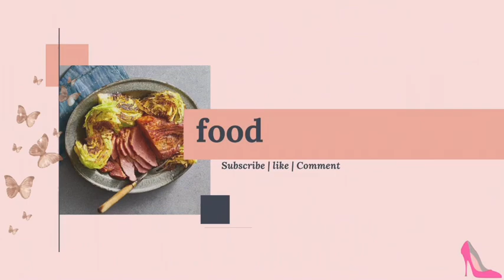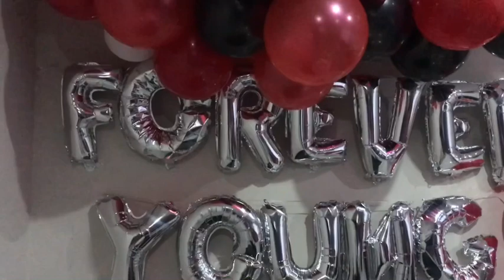VLOG: Grocery shopping | Brunch| Birthday Party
Hey Dollz I hope you do enjoy the video
MCWAAH!!